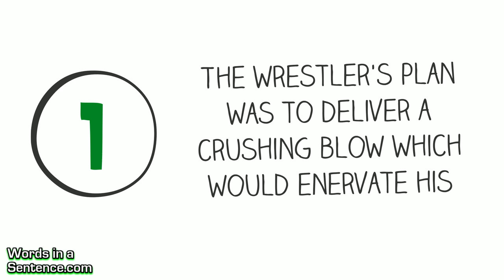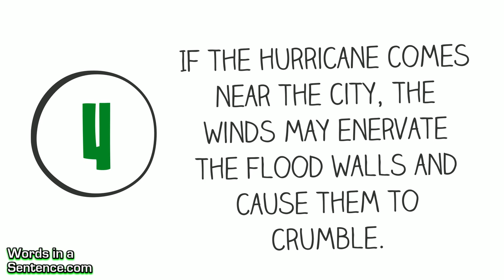Learn English Words - Enervate (Vocabulary Video)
Learn English Words - Enervate Definition: to cause an individual to feel drained or exhausted

To enervate means to weaken or exhaust. Taking care of the newborn quadruplets is a task that really seems to enervate the single mother.

The wrestler's plan was to deliver a crushing blow which would enervate his opponent.

The alcohol appeared to enervate Jason's ability to focus at work.

When Kyle died, nobody missed him because he was a bully who liked to enervate women by hitting them.

If the hurricane comes near the city, the winds may enervate the flood walls and cause them to crumble.

When the soldiers put dynamite under the bridge, they hoped it would enervate the foundation to the point of collapse.

My doctor suggested I get a flu shot to prevent the virus from being able to enervate me. I think I will follow his advice so I don’t get sick and feel exhausted.

Increase your English vocabulary and sound smart by watching and listening to our vocabulary videos! They're the best way to expand your vocabulary and learn intelligent words fast! Instead of providing a forgettable definition, we provide a simple explanation for each dictionary word along with sentence examples. This is a fun and engaging way to teach and learn grammar and vocabulary.

Hard vocabulary words are easy to forget, which is why we teach words the way we do. Memorizing vocab lists and copying down definitions on flashcards is a struggle and will do little to improve your vocabulary for the longrun. You want to learn vocabulary quickly and easily, and our whiteboard videos will ensure that you will permanently remember the word and its meaning.

Not only do we have vocabulary videos, but we have English Grammar lessons, English Speaking lessons, Lesson Plans, Word Smart Guides, Proper Pronunciation Guides, Vocabulary Workshop exercises, Vocabulary Training and so much more!